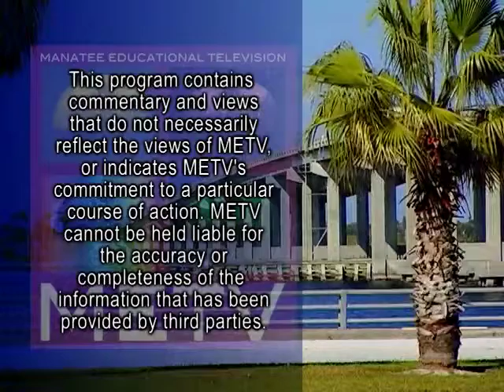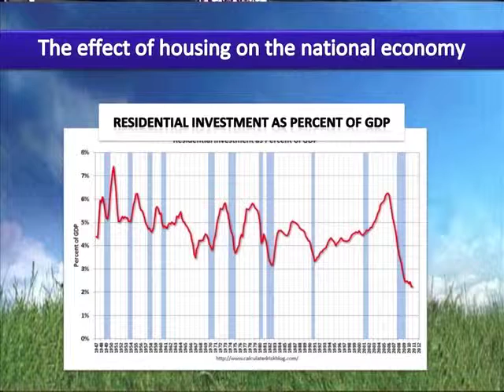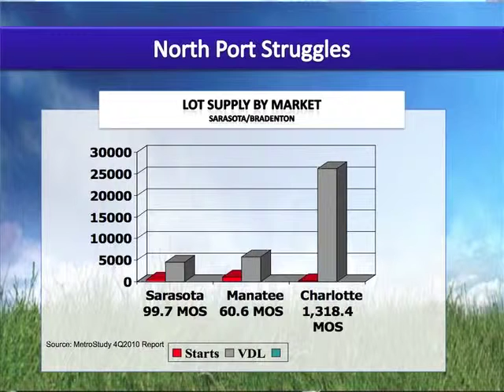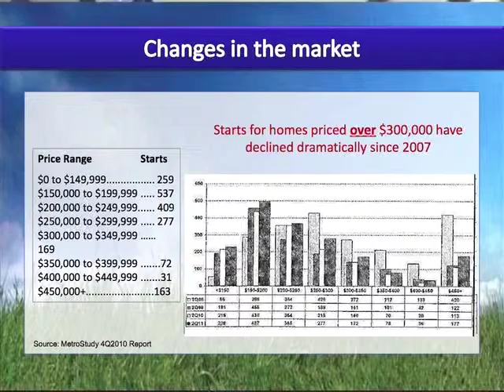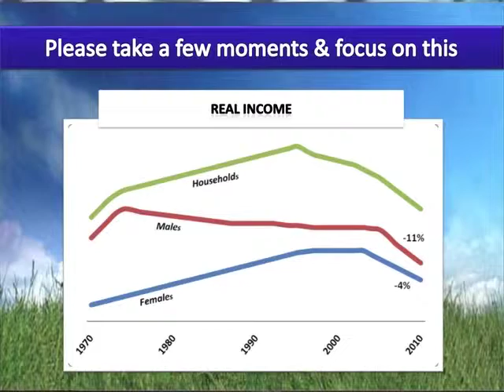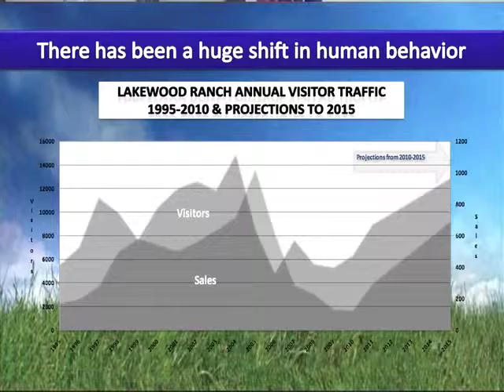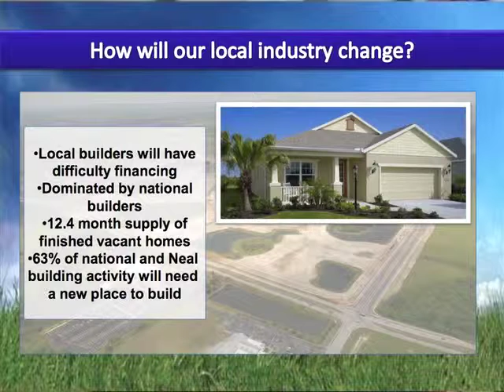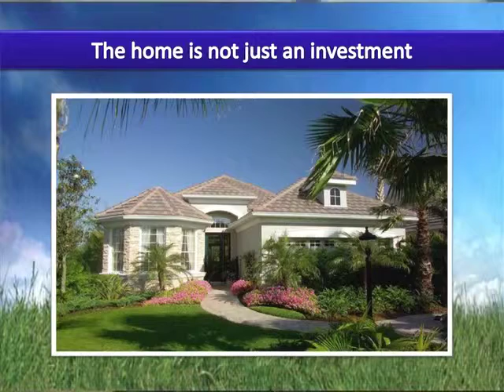Turning Your Change Into Dollars